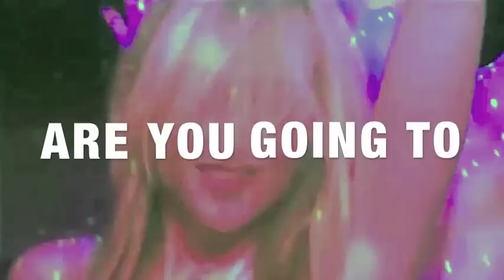MP3J ENT. PRESENTS GET LIFTED APRIL 21ST 2012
MP3J ENT. PRESENTS "GET LIFTED" SATURDAY APRIL 21ST @ THE ROXY!  16+

"ARE YOU GOING TO GET LIFTED"

TICKETS ARE $10 DOLLARS FOR A AWESOME SHOW AGAIN!!!

CLICK EVENT LINK TO LOOK INTO FREE TICKETS, VIP, AND SPECIAL GIFTS

BRING ALL YOUR FRIENDS, SMILES, CAMERAS, KANDI, GLO WEAR, ALL COSTUMES WELCOME. THEME IS GREEN. FOR RAVERS BY RAVERS

"WE MAKE SHOWS FUN AGAIN FOR EVEYONE AND AFFORDABLE"

NEW LEGAL VENUE "THE ROXY" IS MINUTES FROM DENVER.

THE ROXY HAS AN AMAZING SOUND SYSTEM THAT WILL KEEP PULSING BASS INTO YOUR BODY ALL NIGHT, WITH AN INCREDIBLE LIGHTSHOW.

16+ TO ENTER AND 21+ FOR FULL BAR WITH THE BEST PRICES IN DENVER.

LARGE SMOKING BALCONY.

$30.00 FOR VIP PASS, GET FREE DRINKS AND MUNCHIES, GREENROOM ACCESS AND GIFTBAG WHICH INCLUDES; STICKERS, CDS, GLOWSTICKS, KANDI, AND MORE...

WE WILL HAVE DENVERS BEST, SPINNING THE BEST ELECTRO, DUBSTEP, HOUSE AND MORE.

INCLUDING

DANCE TEAM

PICTURES BY COARMAG, DAVANT, AKO PAH, FEPIX, TRU LIFE, ANNA STEIN, MANNIE SOTO, MEGAN LAMONTINE AND MORE...

BUY TICKETS @
Things That Glow
918 W 8th Ave
Denver CO 80204

OR